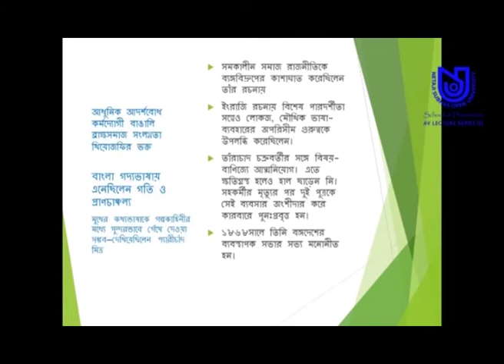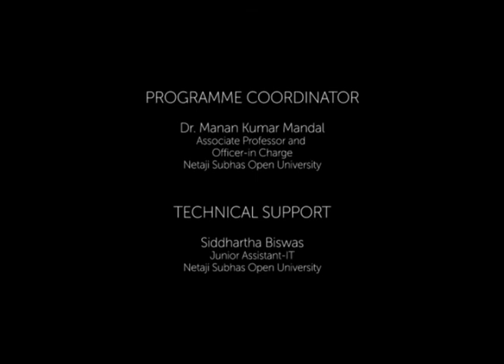Post Graduate Bengali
Sub: Bengali
Course Name: AVL-SoH-PGBG-01-037